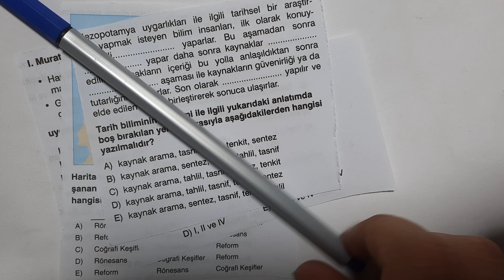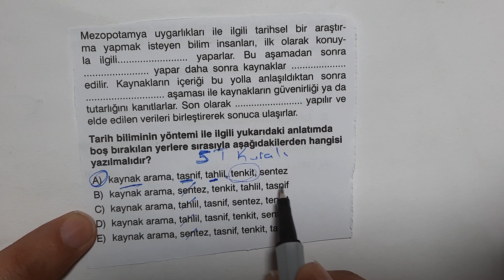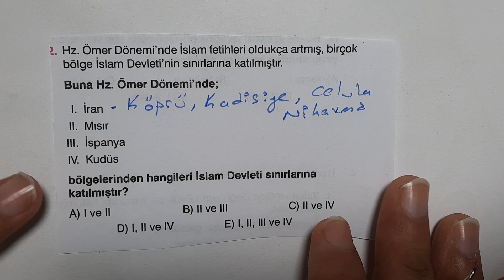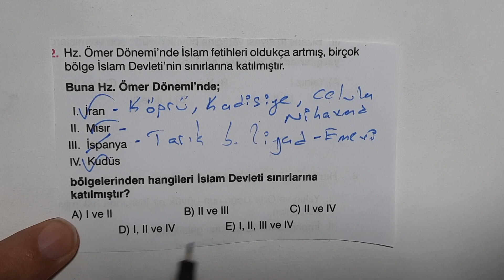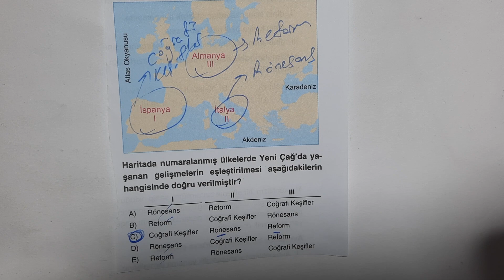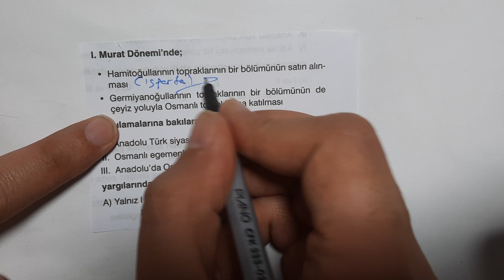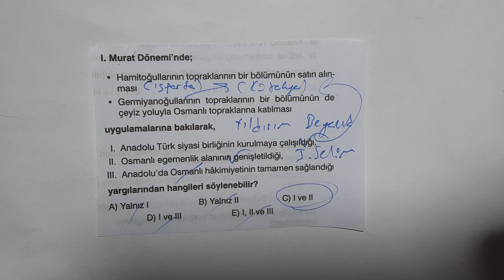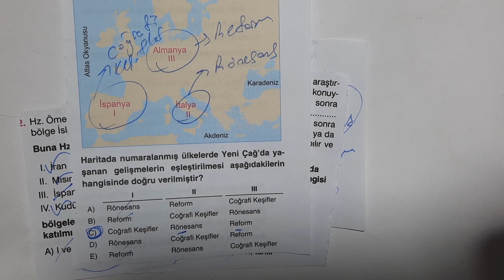Sahur Tayfaya Selam Olsun - Tarih Netlerini Arttır - YKS 2021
TYT
AYT
YKS
Tarih Soru Çözüm
Ramazan Ayı Çalışmaları
Sahurda Soru Çözüm